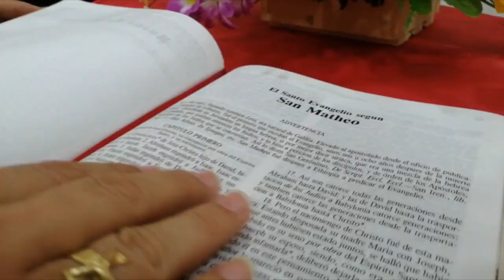La Voz del Pastor | Mons. Jose Figueroa G. | XVIII del Tiempo Ordinario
Lectura del santo evangelio según san Juan (6,24-35):

En aquel tiempo, al no ver allí a Jesús ni a sus discípulos, la gente subió a las barcas y se dirigió en busca suya a Cafarnaún.
Al llegar a la otra orilla del lago, encontraron a Jesús y le preguntaron: «Maestro, ¿cuándo has venido aquí?»
Jesús les dijo: «Os aseguro que vosotros no me buscáis porque hayáis visto las señales milagrosas, sino porque habéis comido hasta hartaros. No trabajéis por la comida que se acaba, sino por la comida que permanece y os da vida eterna. Ésta es la comida que os dará el Hijo del hombre, porque Dios, el Padre, ha puesto su sello en él.»
Le preguntaron: «¿Qué debemos hacer para que nuestras obras sean las obras de Dios?»
Jesús les contestó: «La obra de Dios es que creáis en aquel que él ha enviado.»
«¿Y qué señal puedes darnos –le preguntaron– para que, al verla, te creamos? ¿Cuáles son tus obras? Nuestros antepasados comieron el maná en el desierto, como dice la Escritura: «Dios les dio a comer pan del cielo.»»
Jesús les contestó: «Os aseguro que no fue Moisés quien os dio el pan del cielo. ¡Mi Padre es quien os da el verdadero pan del cielo! Porque el pan que Dios da es aquel que ha bajado del cielo y da vida al mundo.»
Ellos le pidieron: «Señor, danos siempre ese pan.»
Y Jesús les dijo: «Yo soy el pan que da vida. El que viene a mí, nunca más tendrá hambre, y el que en mí cree, nunca más tendrá sed.»